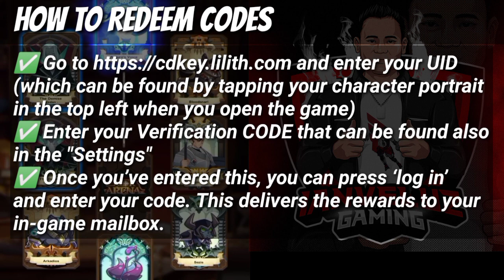13 NEW YEAR Redeem CODES | AFK Arena 2022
Note: All images and video clips that can be seen on this video are taken from my personal account in AFK Arena.